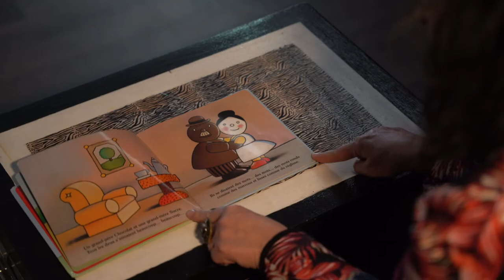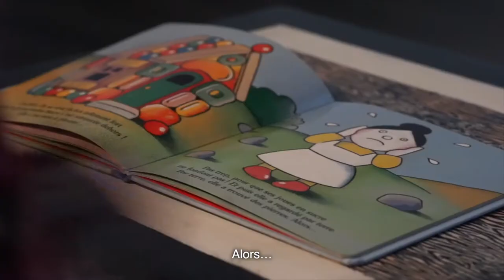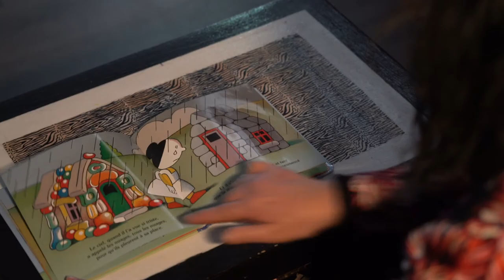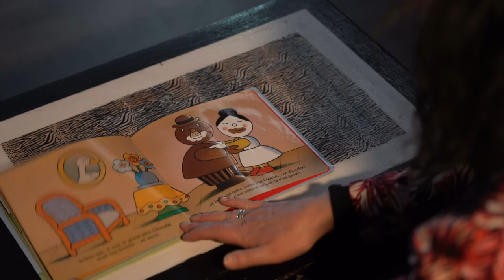Nuits de la lecture - "Grand-mère Sucre et grand-père chocolat" par Gigi Bigot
🌙✨ C'est le deuxième jour des Nuits de la lecture, la médiathèque municipale Elsa Triolet vous offre une nouvelle lecture intitulée "Grand-mère Sucre et grand-père chocolat" par Gigi Bigot. 📖
Merci à notre bibliothécaire !